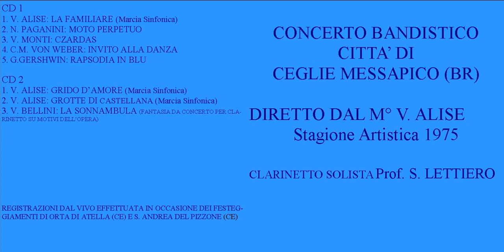V.BELLINI LA SONNAMBULA REVIS. ALISE MILUCCIO CONCERTO PER CLAR. E BANDA solista S.LETTIERO Parte 2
V.BELLINI trascr.ALISE LA SONNAMBULA FANTASIA DA CONCERTO PER CLARINETTO E BANDA VARIAZIONI MILUCCIO Parte 2
CONCERTO BANDISTICO CITTA' DI CEGLIE MESSAPICO (BR) DIR:V.ALISE
CLAR.SOLISTA SALVATORE LETTIERO.Reg.DAL VIVO (Settembre 1975 S.Andrea del Pizzone (CE)